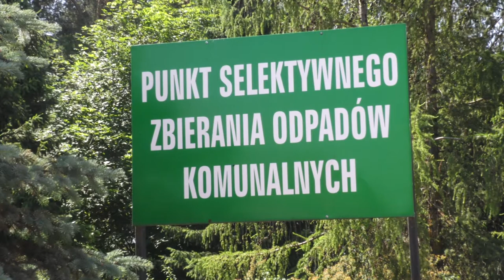Drogowe plagi: nos w smartfonie, słuchawki na uszach i alkohol |TVSUWAŁKI